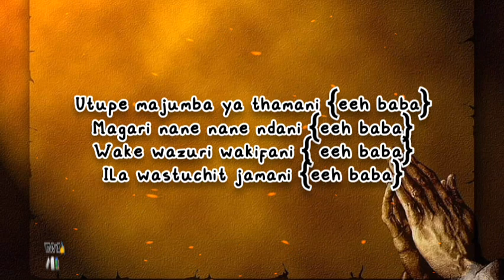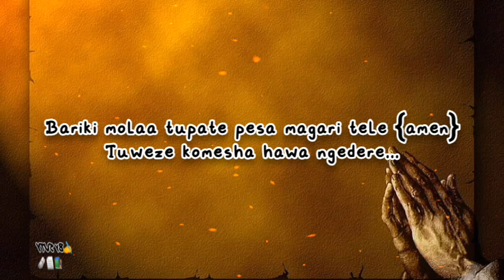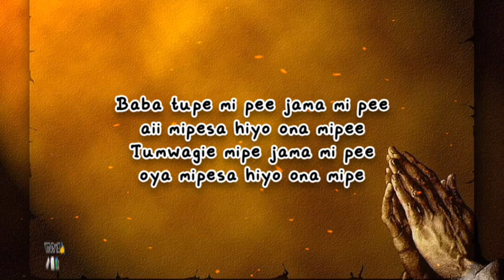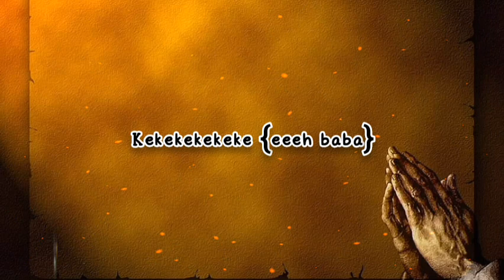Baba levo ft diamond _ Amen video (lyrics)